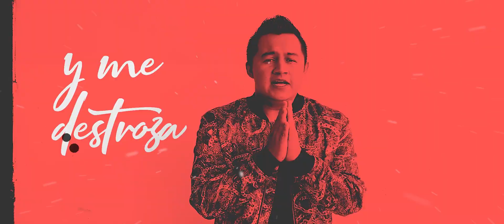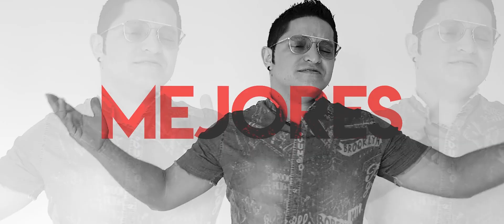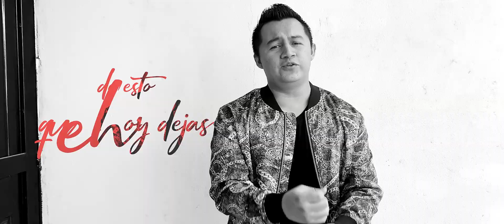Tu Cárcel - Cumbia Kalle Ft Victor & Su Cumbia (Video Lyric)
Cumbia Kalle, donde la cumbia cobra vida en todo su esplendor. Nuestra misión es llevar el ritmo y la alegría de la cumbia a cada rincón del mundo, creando una comunidad vibrante y apasionada por este género musical en donde te hará bailar y disfrutar al máximo.

📱 (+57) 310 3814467 | (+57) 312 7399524
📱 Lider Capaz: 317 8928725